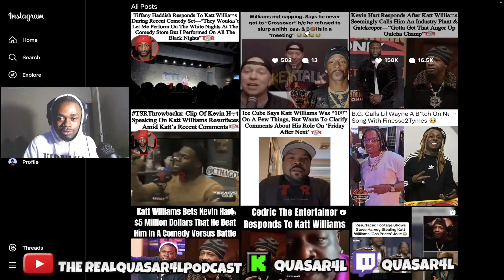GaryOwen Confirms Katt Williams Is NOT CAPPING About Illuminati Rituals😱🤦🏿‍♂️❗️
REACTIONS: QUASAR4LREACTS ON YOUTUBE

“Copyright @ {name and year}. Any reproduction or illegal distribution of the content in any form will result in immediate action against the person concerned.”